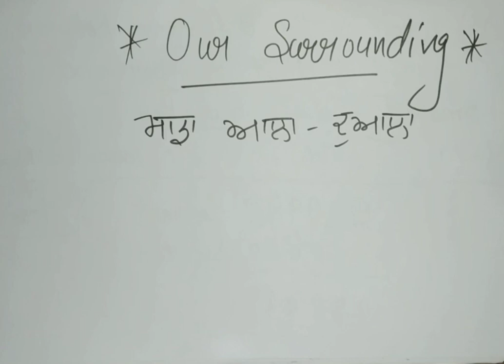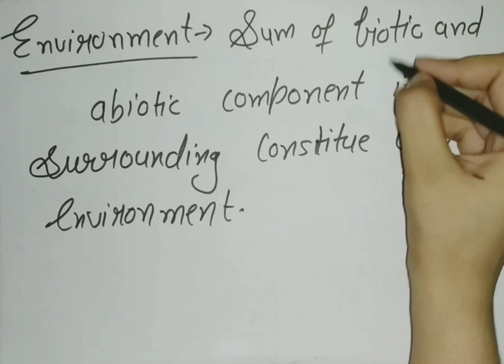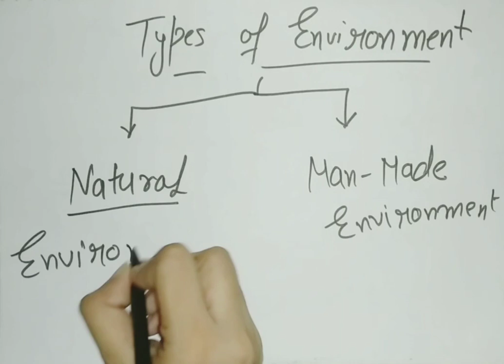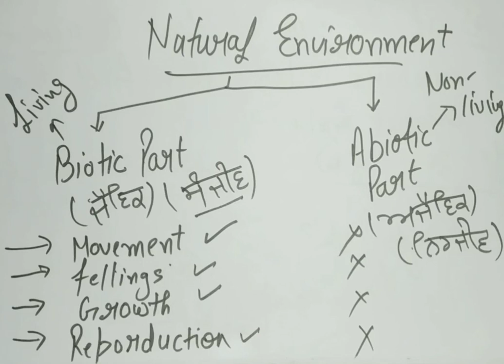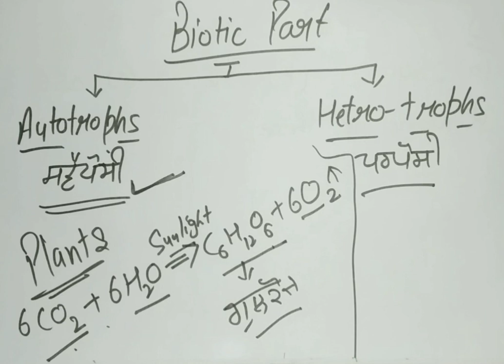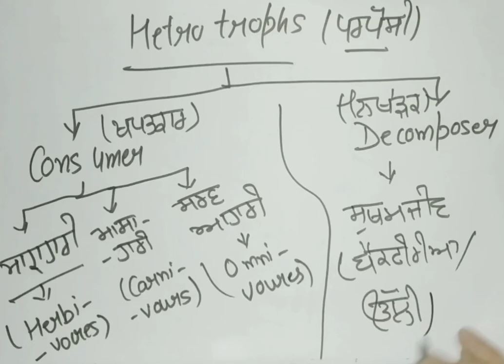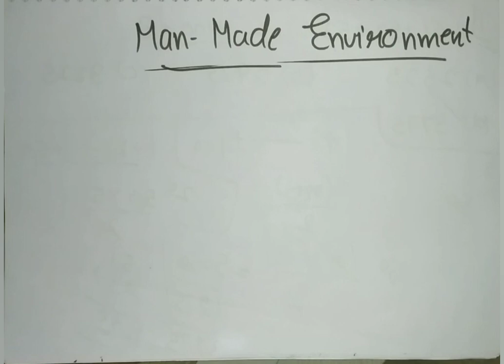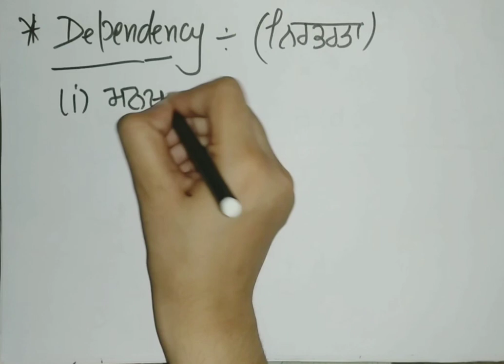Our Surroundings for PSTET/CTET | Paper 1 | Fully Explain | Full Course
Hello students..

Links of our Instagram , Facebook, Telegram groups are available here.

Hlo mam/ sir
Are you preparing for PSTET or Math Master Cadre ..?
Then we are here to provide you full free of cost coaching for PSTET or Math Master Cadre...
Regular lecture series are going on...
Hurry up
I am providing the links of Playlists below also ..